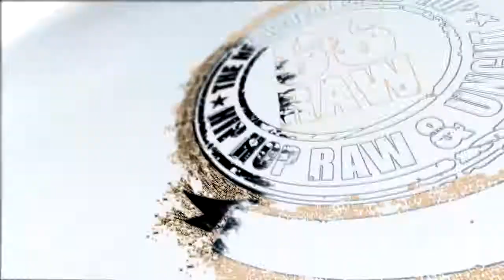Chico MDA Freestyle & Interview @ The Bars on the Bay Festival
66RAW's Ms. Katt sits down with DC's Chico MDA during 66RAW & Artist Compound's Bars on the Bay Festival over the summer. Check out the full interview here on 66RAW.com and the 66RAW Radio app!

@66RAW on Twitter/Periscope
@66RAWRadio on IG
@RAWLive66 on SnapChat